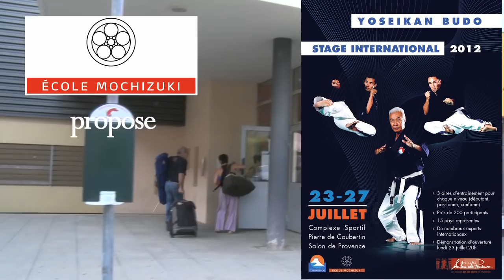ECOLE MOCHIZUKI STAGE D'ETE YOSEIKAN BUDO SALON DE PROVENCE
Stage d'été de Yoseikan Budo organisé par l'Ecole Mochizuki à Salon de Provence.
Prochaines dates du 22 au 26 juillet 2013